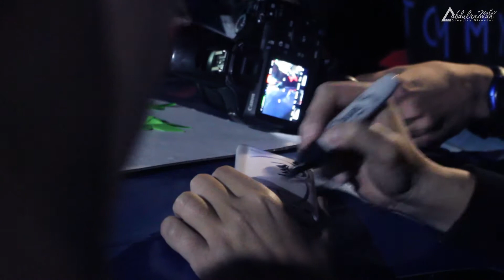ايفينت إستبرق | حازم الصديق | مجتمع إستبرق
ايفينت - Stabraq إسبترق 19|1|2018 بصحبة الصحبة و مجتمع إستبرق
Hazem El Seddiq | Hossam Heikal | amir mounir
 bahaa-eldin soliman | Ahmed Amer | Ahmed Abou Zaid
Mohamed Goabas